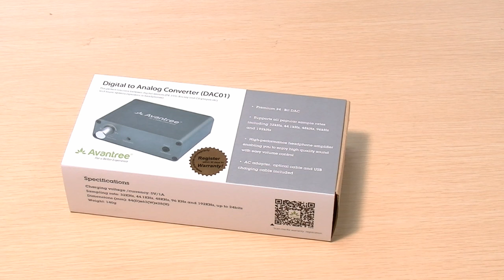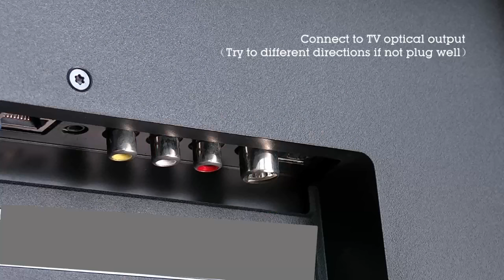Avantree How to- Digital to Analog Audio Converter, Optical/Coaxial to Headphone/Speaker-DAC01